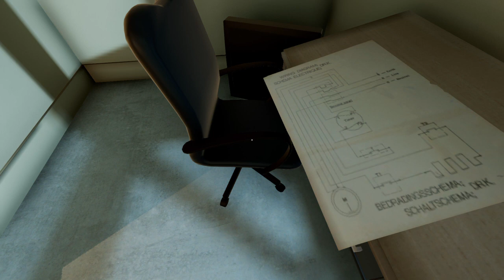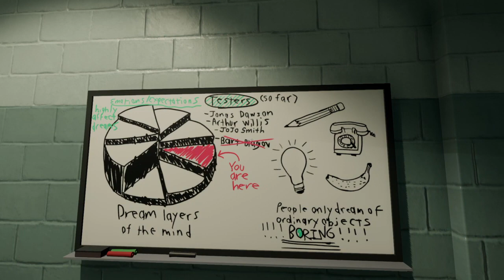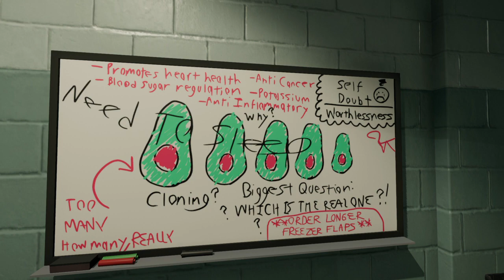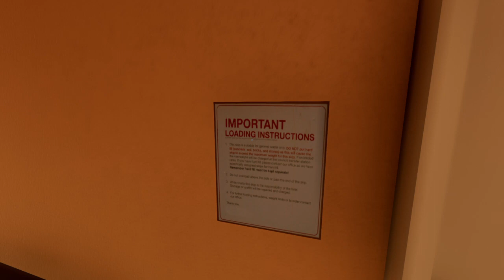Superliminal: Even More Amazing Puzzles!